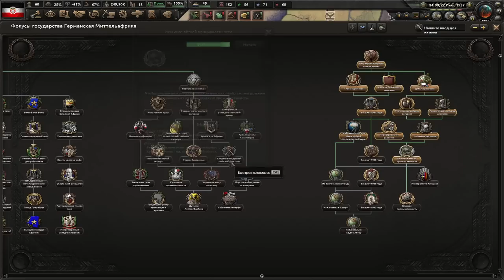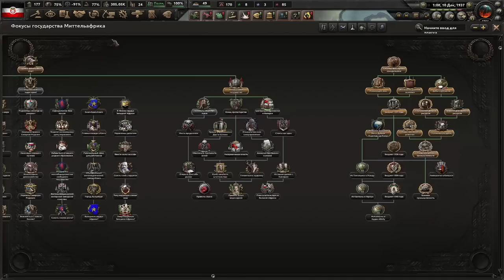ЧТО МОГЛО ПОЙТИ НЕ ТАК? - ИСТИННЫЙ КОРОЛЬ АФРИКИ БЕРЁТ СВОЁ HOI4(1)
Играем в Hearts Of Iron 4 с модом Kaiserredux за Герингию!